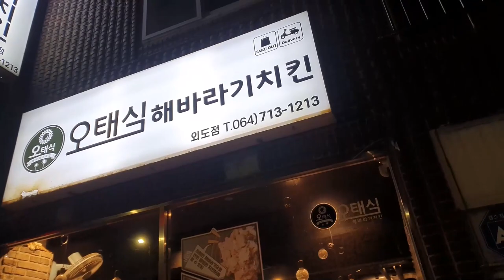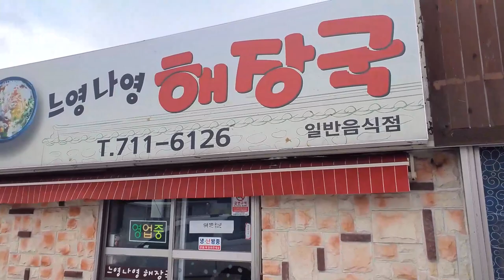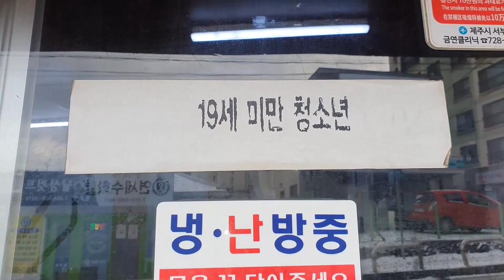관광객은 몰라요! 제주 찐 로컬 가성비 맛집 애월 하귀 [느영나영 해장국] 9천원 소내장탕 (JeJu Vlog)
제주도 식당들 전부 비싸다는 편견을 깼습니다! 얼큰 푸짐한 소내장탕이 9천원! 제주시 애월읍 하귀 [느영나영 해장국] 제주도 찐 로컬 가성비 맛집!

* 촬영장비 : 오즈모모바일6 / 갤럭시 S9 + S10
* 편집프로그램 : MiniToolMovieMaker / Vrew / 미리캔버스